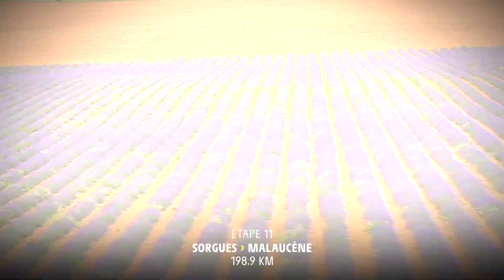TDF2021 - Stage 11 - LCL Yellow Jersey Minute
Here is what happened to today's LCL Yellow Jersey POGAČAR Tadej!